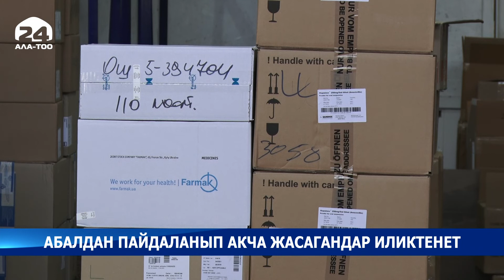Абалдан пайдаланып акча жасагандар иликтенет